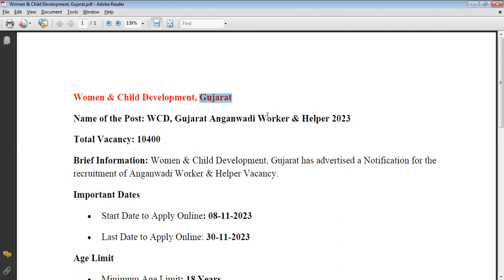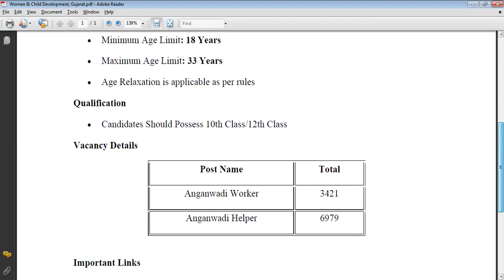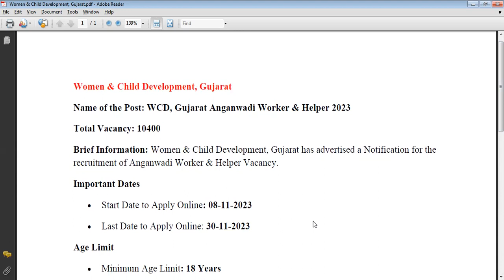Women & Child Development, Gujarat recruitment 2023 for Anganwadi Worker & Helper - 10400 Posts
Women & Child Development, Gujarat has advertised a Notification for the
recruitment of Anganwadi Worker & Helper Vacancy.